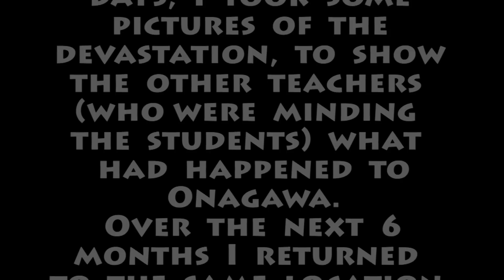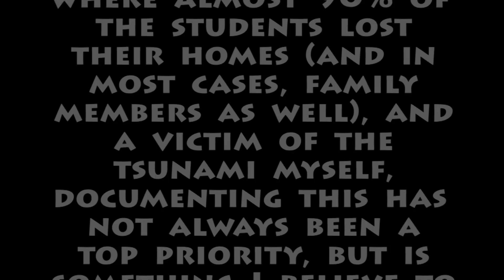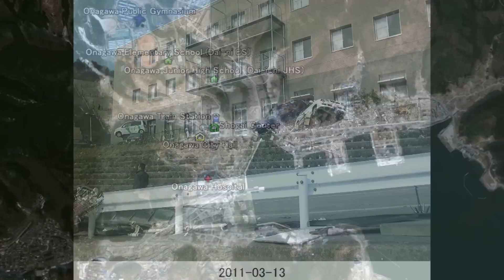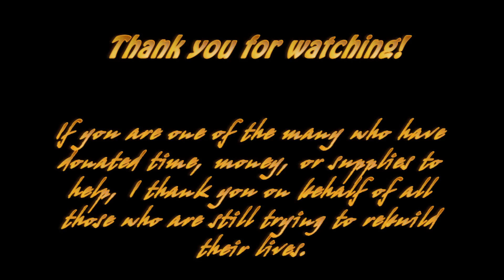The Changing Face of Onagawa (March 11, 2011 - March 11, 2013)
Onagawa was a small town of about 10,000 people before the Great East Japan Earthquake and Tsunami (called "Higashi Nihon Daishinsai" or 東日本大震災 in Japanese) struck on March 11, 2011. Closer to the epicenter than any other town or city, much of the town was destroyed by the earthquake, and many lost their lives in the tsunami. I was working in Onagawa at the time. On March 11-12, 2011, I took pictures in various locations around Onagawa to show the other teachers I was working with. Later, I decided to return to those locations and keep taking pictures to show how Onagawa is changing. Since video is often easier for people to watch than looking through a bunch of pictures, I have strung the almost 400 pictures together in a video, showing how Onagawa has changed over the past two years since the earthquake.